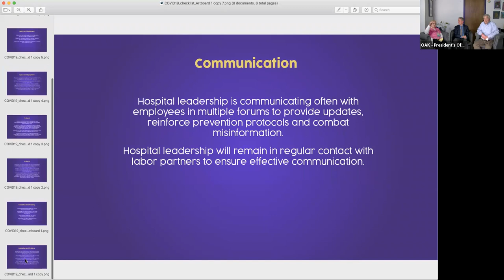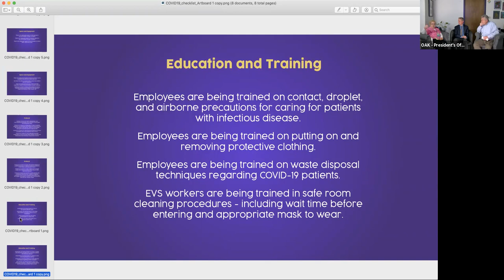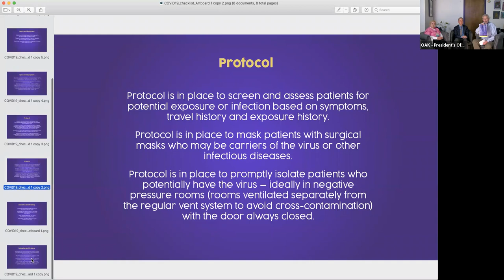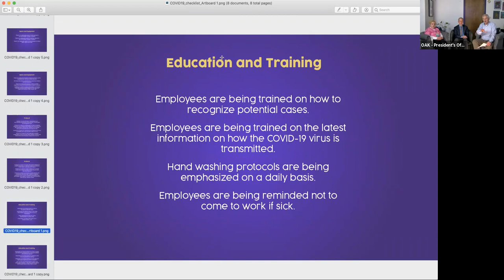SEIU-UHW LIVE: The Latest COVID-19 Preparedness Update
LIVE video discussion with SEIU-UHW Leaders and Kaiser Permanente Associate Executive Director, Dr. Stephen Parodi